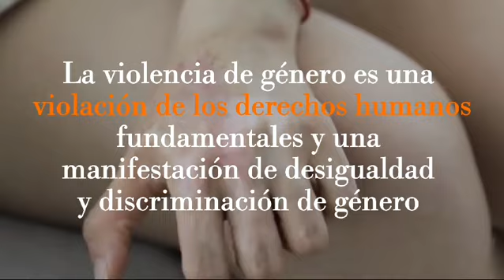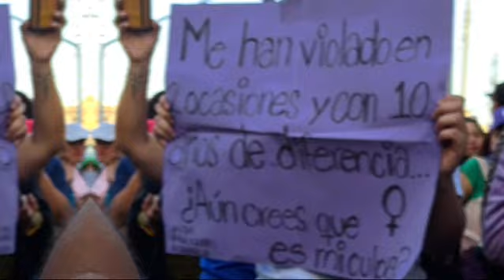250224 | Día Naranja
Breve historia del Día Naranja, desarrollado por personal del Tribunal Superior Agrario.

Pinta tu mundo de naranja y únete al cambio para erradicar la violencia de género.